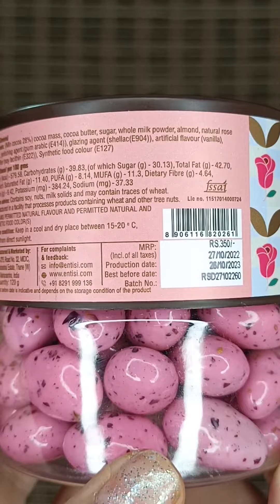Rose Almond chocolate Asmr#asmr